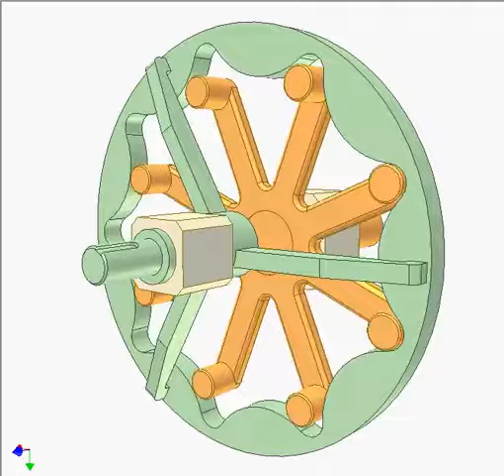2884 Pin gear drive 1C